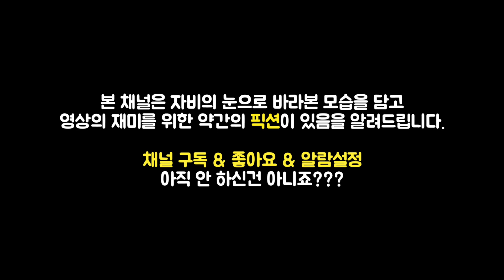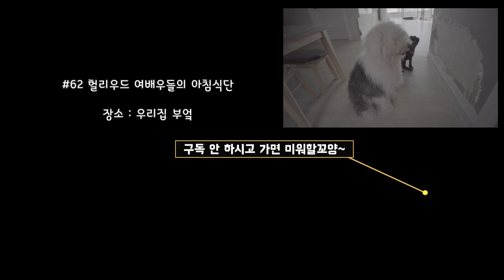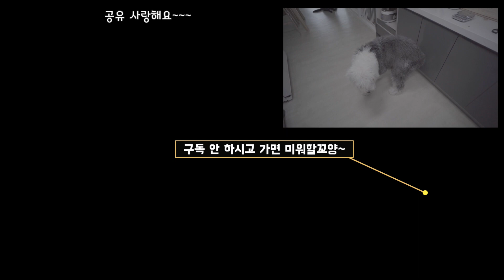헐리우드 (개) 여배우들의 아침식사 [ A7M3, Samyang 18mm F2.8, Rode Stereo Videomic X ] ; 리트리버 & 잉글리쉬 쉽독 [ EP 62 ]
헐리우드 (갈 개) 여배우들의 아침식사는 어떨까요...?
그녀들의 아침을 한 번 함께해보았습니다.

Name : Javi / Labrador Retriever / 👩‍🦰
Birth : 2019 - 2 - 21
The date of adoption : 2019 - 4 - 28

Name : Awoo / Old English Sheepdog / 👩‍🦰
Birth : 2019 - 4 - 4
The date of adoption : 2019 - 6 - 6

Carmera : Sony A7M3, Sony RX0M2, Sony RX100M2

Lens : Sony FE 24mm f1.4 GM , Sony FE 35mm f1.8 , Sony FE 24-105mm G F4 OSS , Samyang 18mm F2.8

Action Cam : Sony X3000r , Sony AS100 , DJI Osmo Poket, Insta360 go
VR : Insta360 One X

MIc : Zoom H5 , Zoom H1n , Rode Wireless Go, Rode SVMX (Rode Stereo Videomic X)

Music
Youtube.com

Intro